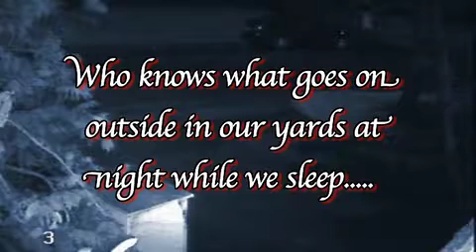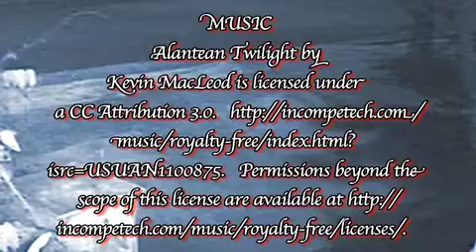INTRUDERS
You never know what goes on outside your house at night while you sleep.

In a lyrical sense, here is an observation of life, and watch for the Mum possum with it's baby. all in the Illawarra of New South Wales, Australia.